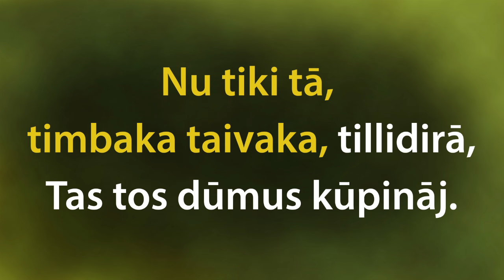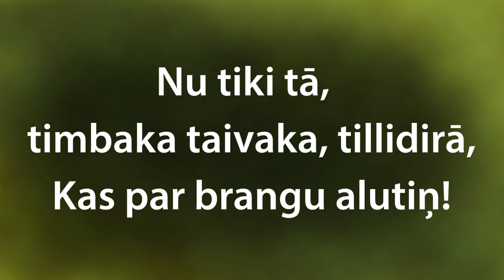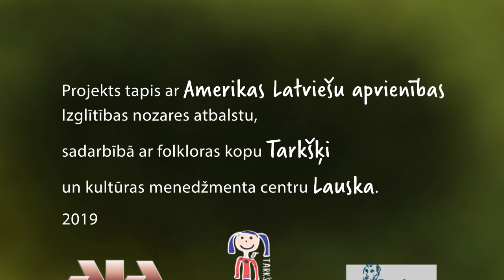Aiz kalniņa dūmi kūp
Aiz kalniņa dūmi kūp(a), kas tos dūmus kūpināj’?
 Nu tiki tā, timbaka taivaka, tillidirā,
 Kas tos dūmus kūpināj’?
Sesk(i)s dara alutiņu, tas tos dūmus kūpināj’.
 Tas tos dūmus kūpināj’.

Krupīt’s nesa ūdentiņu, sakumpušu muguriņ’.
 Sakumpušu muguriņ’.
Krupīt’ts prasa, vai ir gana, sesk(i)s saka – vēl vajag!
 Sesk(i)s saka – vēl vajag!

Pieci graudi, sešas mucas, kas par brangu alutiņ’!
 Kas par brangu alutiņ’!
Auksts kā ledus, salds kā medus, ak tu, Dieva dāvaniņ’!
 Ak tu, Dieva dāvaniņ’!

Nu tiki tā, timbaka taivaka, tillidirā – labskanīgs piedziedājums bez īpašas nozīmes;
Dara alutiņu – ‘darīt alu’ – gatavot alu (vieglu alkoholisku dzērienu);
Sakumpušu muguriņ’ – ‘sakumpusi mugura’ – līka mugura, izliekta ar kūkumu;
Pieci graudi, sešas mucas – māksliniecisks pārspīlējums, attēlojot, ka no neliela daudzuma graudu var pagatavot tik lielu daudzumu alus;
Kas par brangu alutiņ’ – ‘brangs’ – šeit ar nozīmi ‘varens, lielisks, labs’;
Kas par brangu alutiņ’; Ak, tu Dieva dāvaniņ’ – izsaucieni, kas izsaka apbrīnu, uzslavu, apmierinātību;
Dieva dāvaniņ’ – ‘Dieva dāvana’ – kaut kas, kas ir ļoti labs, augstas kvalitātes un patīkams;
Kalns – kalniņš, alus – alutiņš, krupis – krupītis, ūdens – ūdentiņš, mugura – muguriņa, dāvana – dāvaniņa – daudz izmantoti deminutīvi jeb pamazināmās formas, kas ļoti raksturīgas latviešu tautasdziesmām;
Kūpināj’, alutiņ’ – parastās formas ‘kūpināja’, ‘alutiņu’, kas šeit saīsinātas, lai ievērotu latviešu tautasdziesmu pantmēru (ritmu);
Kūp(a), sesk(i)s – parastās formas ‘kūp’, ‘sesks’, kas šeit papildinātas ar patskaņiem ‘a’ un ‘i’ nepieciešamā zilbju skaita nodrošināšanai, lai ievērotu latviešu tautasdziesmu pantmēru (ritmu).

Projekta Lasi, dziedi, mācies! mērķis ir nodrošināt bērniem pazīstamas latviešu tautasdziesmas kvalitatīvu audioierakstu ar patīkamu aranžējumu, ko patīkami klausīties, dziedāt līdzi un apgūt, lai bagātinātu savu tautasdziesmu pūru.

Latviešu tautasdziesmu izpilda Iecavas folkloras kopa Tarkšķi Kristīnes Kareles vadībā. Ierakstīts studijā Lauska, skaņu režisors – Kaspars Bārbals. Mākslinieciskā noformējuma un datormontāžas autors – Mikus Čavarts. Projekts īstenots sadarbībā ar kultūras menedžmenta centru Lauska.

©Amerikas Latviešu apvienības Izglītības nozare